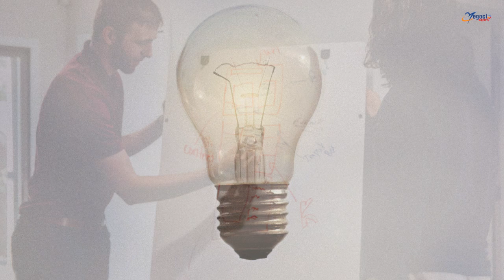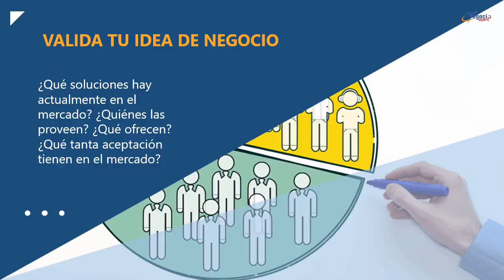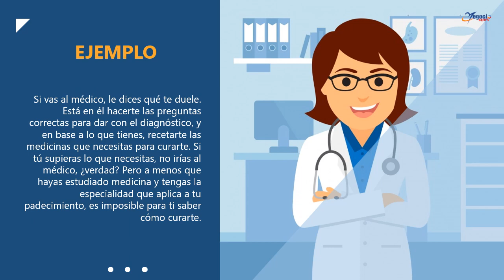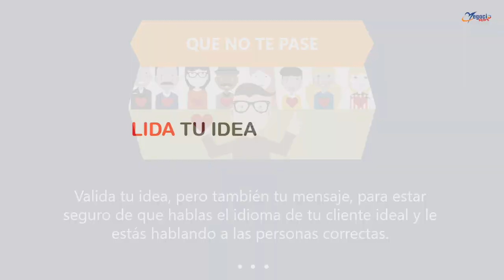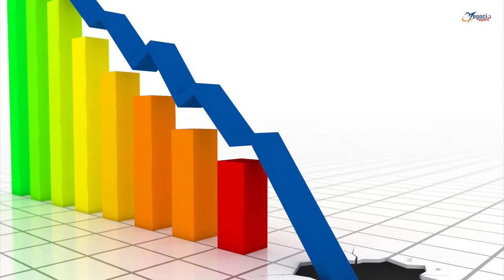Cuatro claves vitales para validar una idea de negocio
Cuán importante es validar un idea de negocio con el objetivo que funcione y siga creciendo. Te traemos en esta ocasión cuatro claves vitales para validad tu idea de negocio...